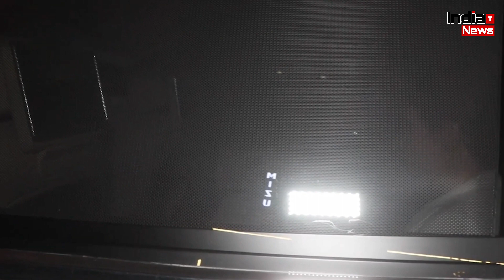Malaika Arora का दिखा कातिलाना अंदाज !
India Trending News (ITN) : Malaika Arora Looks Beautiful Spotted At Bandra | Malaika Arora And Arjun Kapoor Latest News